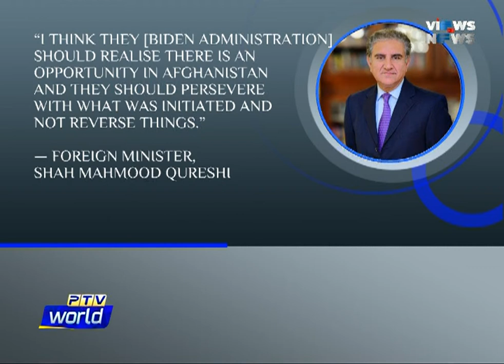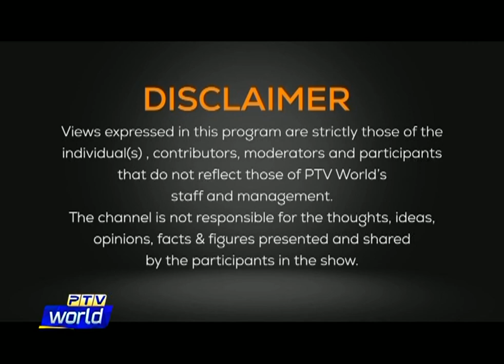VIEWS ON NEWS 25 01 2021